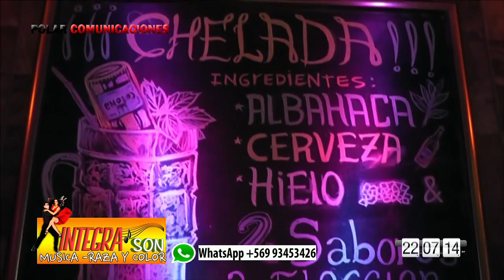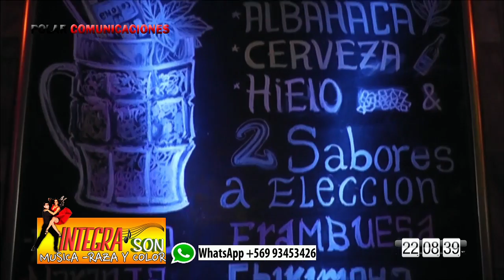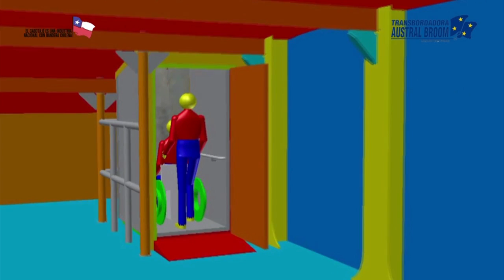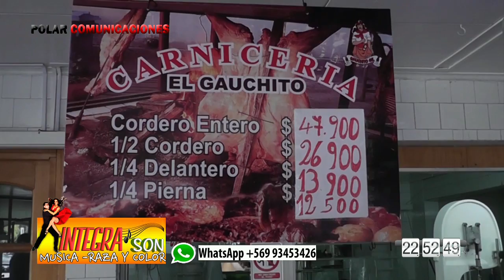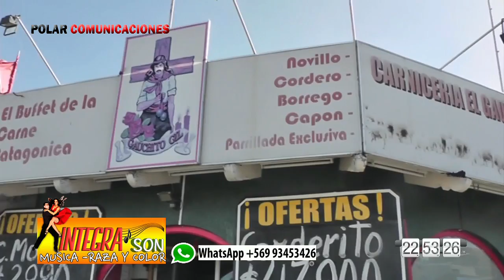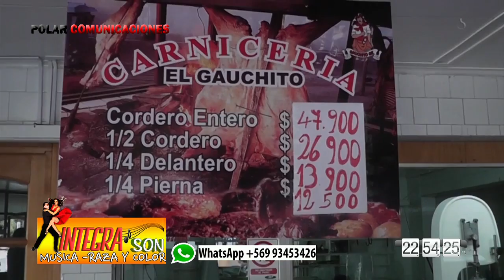INTEGRA SON 04 02 2016